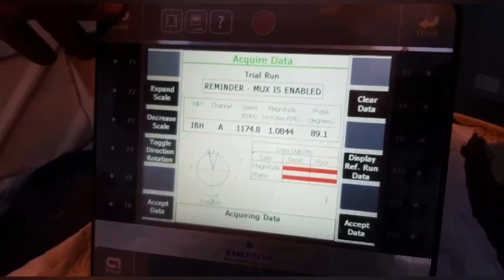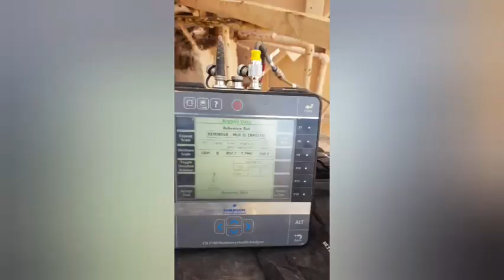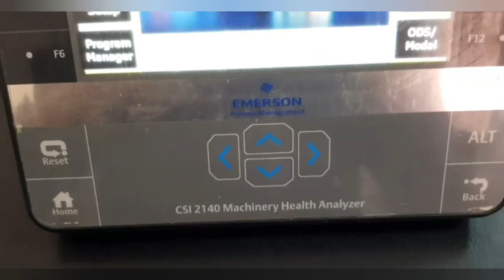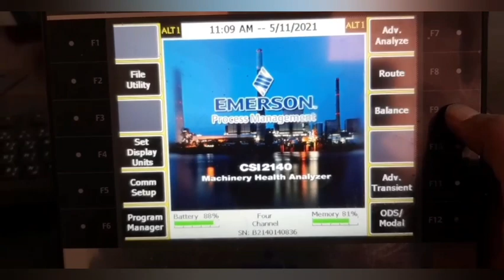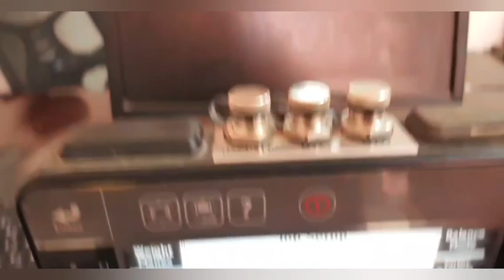Dynamic Balancing of Kiln ID Fan || Vibration Analysis || How to do Dynamic Balancing || Details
In this video we will try to figure out how dynamic balancing of Kiln ID Fan is done, what kind of device is used to do dynamic balancing.

وَمَن يَتَّقِ ٱللَّهَ يَجْعَل لَّهُۥ مَخْرَجًۭا وَيَرْزُقْهُ مِنْ حَيْثُ لَا يَحْتَسِبُ